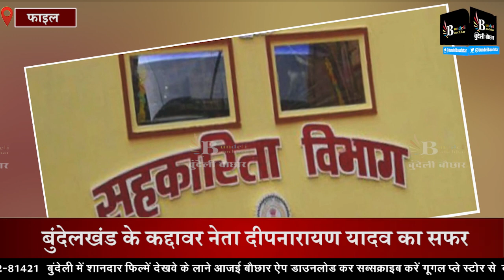झांसी -दीपनारायण सिंह यादव- दबंग नेता का सियासत से जेल तक का सफर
BUNDELI BAUCHAAR

Suggested Pages :-